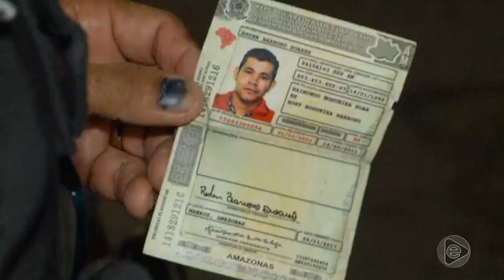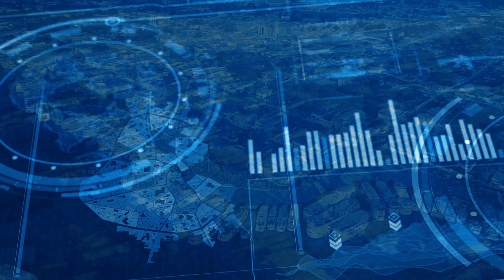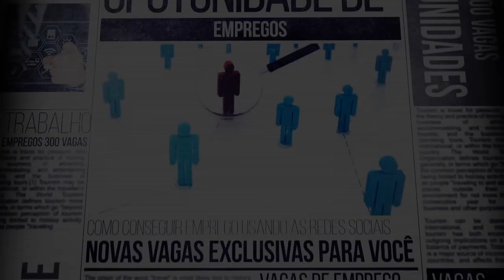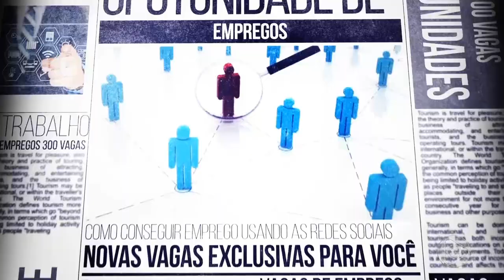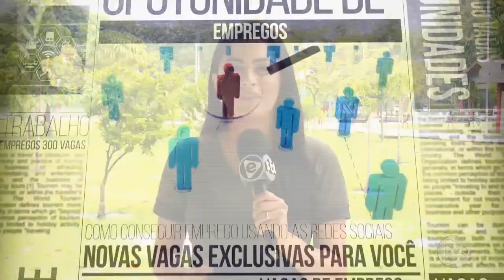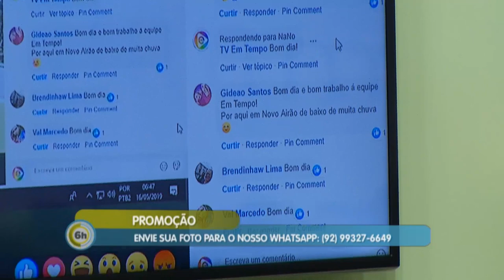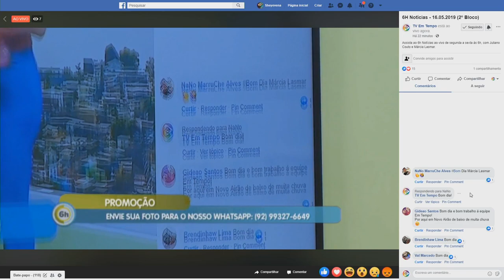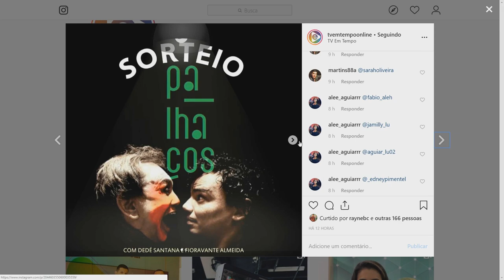6 Horas Notícias – 16 05 2019 02º Bloco